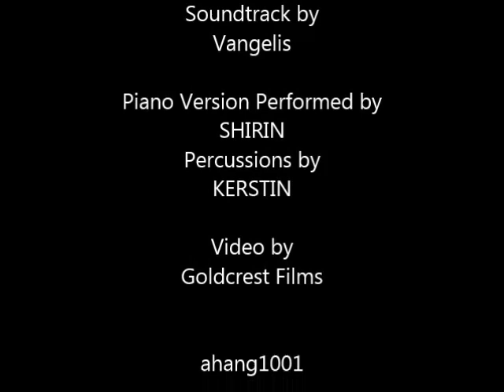Vangelis: Chariots of Fire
Soundtrack by
Vangelis
Piano Version Performed by
SHIRIN
Percussions by
KERSTIN
Video by
Goldcrest Films